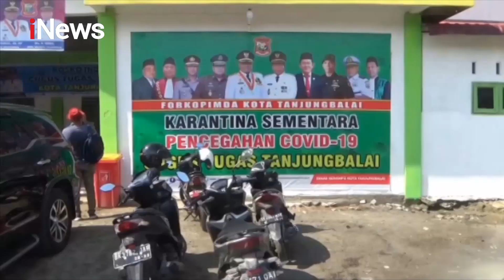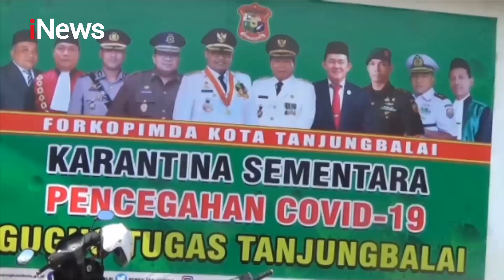22 TKI Ilegal dari Malaysia Diamankan, Diserahkan ke Satgas COVID-19 - iNews Malam 21/04